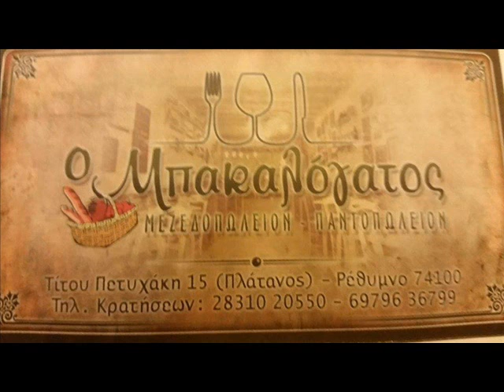SPORT MONDAY ΕΚΠΟΜΠΗ5 1 2015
3η ΕΚΠΟΜΠΗ ΣΤΗΣ 5-1-2015 με καλεσμενους τους 4 φιναλιστ του κθπελου επσ Ρεθυμνου και σγκεκριμενα τους προπονητες των ομαδων ΑΣΤΕΡΑ ΡΕΘΥΜΝΟΥ ,ΑΣΤΕΡΑ ΠΕΡΑΜΑΤΟΣ,ΑΡΗ ΡΕΘΥΜΝΟΥ ΚΑΙ ΡΕΘΥΜΝΙΑΚΟ μαζι με τους αρχηγους τους